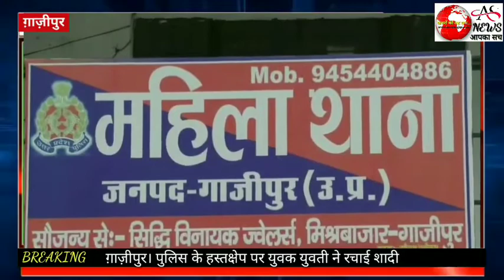Fecebook par pyar, As News आपका सच#दिल्ली की लड़की और ग़ाज़ीपुर लड़के की क्यों होई थाने से हुई विदाई